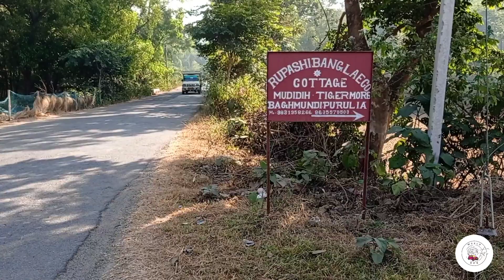Trekking in Matha Forest Purulia | Mud house in Rupasi Bangla eco cottage @world of rpr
My Last Vlog
Narajole Rajbari খুজতে গিয়ে বিপদজনক কাঠের সেতু পেলাম 😨|

Rupusi Bangla eco cottage details:
Rupashi Bangla Eco Cottage, Mathaburu Hill & Forest Area, Baghmundi, Purulia
Booking No. (Call / Whatsapp) : 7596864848
Room Cost : 2500/- Per Day (Maximum 6 person occupancy in a Room)
Peak Dates Room Cost : Durga Puja to Bhai phota, 20 December to 1st Week of January, 22nd to 26th January, Dol Purnima & Holi, Good Friday etc. : 2800/- per day (Maximum 6 person occupancy in a Room)

Food : 650/- per person per day (Bed Tea, Breakfast, Lunch, Evening Snacks with Tea, Dinner)
Check in Time : 9.30 AM    I    Check Out Time : 8 AM
Food Menu :

Bed Tea, Biscuit

Breakfast: Luchi, Sabji / Ruti, sabji / Bread, Butter / Bread, Jam / Jilapi (1 piece). Lunch: Rice, Dal, Sabji, Bhaji, Fish (2 pcs) / Egg curry (2 pcs), Chatni, Papad
Evening snacks : Veg pakora with Jhalmuri / Beguni with Jhalmuri / Bread pakora & Tea

Dinner: Rice / Roti, Dal (With Rice meal), sabji, chicken curry (3/4 pieces - 150 to 180 gm), Payes / Sweet (1 piece)
Driver Allowance (Room+Food): 950/- Per Driver per day
Child : 3 to 4 yrs 50% Food cost if food plate required, From 5 Yrs full food cost.
Pet : 500/- (Per Pet) without Food
Tribal Dance : 4,000/-
Chhau Dance : 4,500/-
Only Bonfire : 600/-
Bonfire with Barbeque: 800/- + Marinate Charge 100/- Per KG + Chicken cost as per quantity
Desi Chicken & Mutton also available - Rates depends on Current Local market rate.